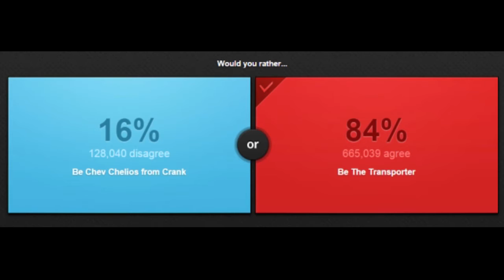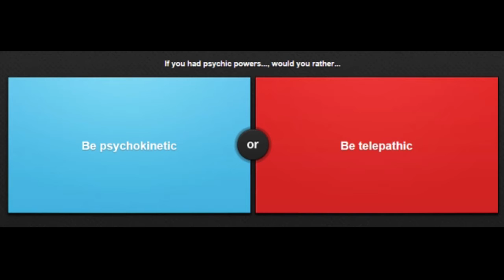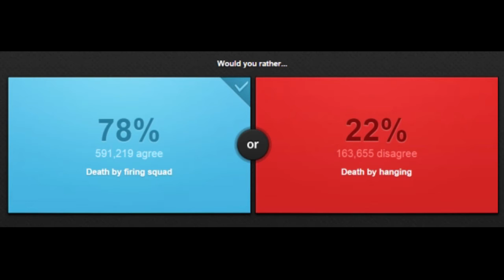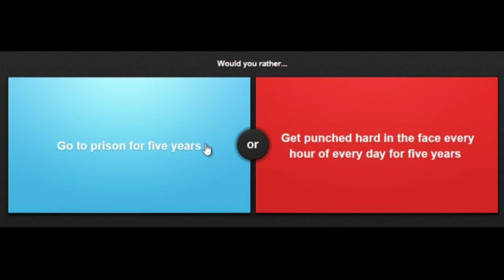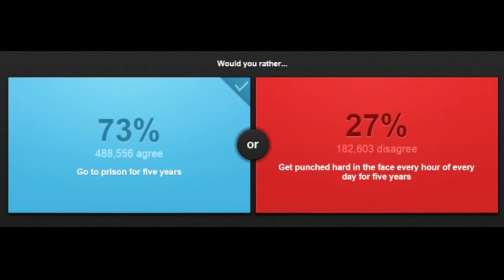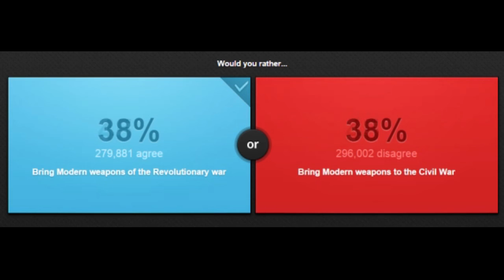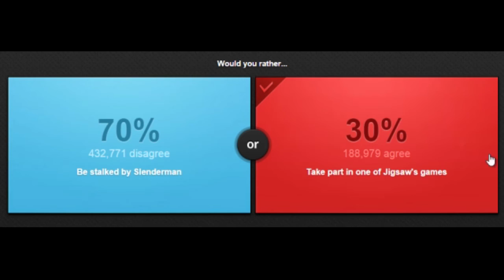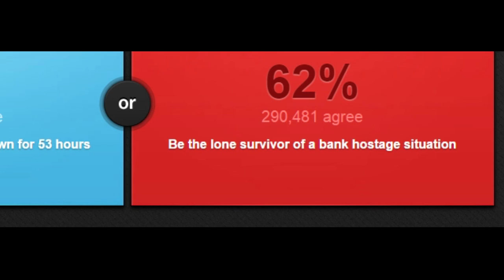Would YOU Rather?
Skype: Necrostevo